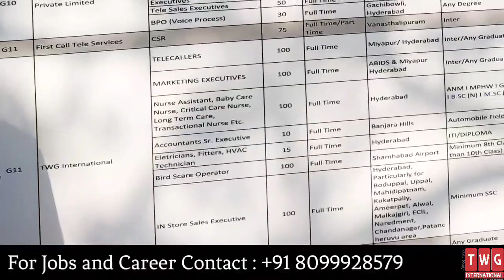JOB MELA AT OSMANIA UNIVERSITY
JOB MELA 27th MARCH 2021 (9:00am – 4:00pm)
Qualifications :- SSC, Inter, ITI, Diploma, Graduation and PG
Venue and Drive Details : Prof. G. Ram Reddy Centre for Distance Education, OsmaniaUniversity Main Rd, Osmania University Campus, Adikmet Road, Hyderabad.
FOR CURRENT JOB OPENINGS & FOR JOB REGISTRATION (*GOOGLE FORM*)